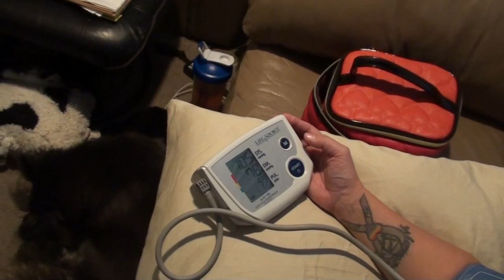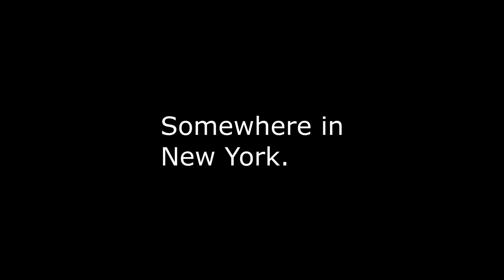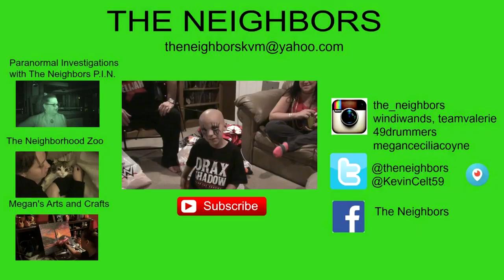BLOOD PRESSURE COMPETITION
Kevin and Valerie clean the house and do some laundry! Kevin and Valerie check their blood pressure! Valerie gets grumpy with YouTube!